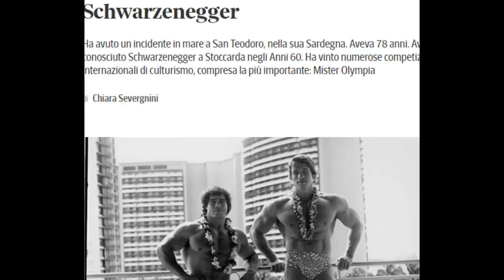Bodybuilding Legend Remembered | 2022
Body building legend Franco Columbu has passed away. He will be missed.
The former bodybuilder/actor died suffering a heart attack while swimming.
#1 on trending#FrancoColumbu#bodybuilding#Franco Columbu R.I.P - MESSAGE FROM ARNOLD SCHWARZENEGGER#Franco Columbu R.I.P 🙏 - Tribute Video